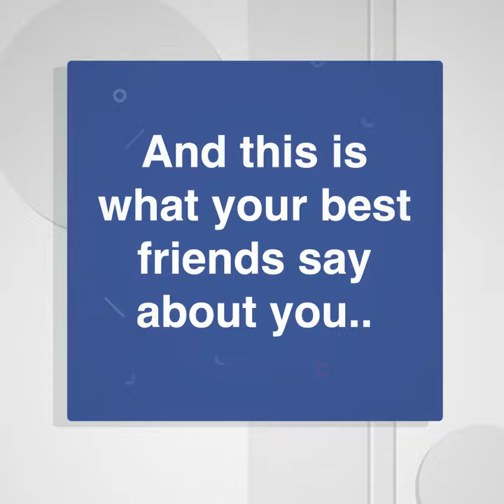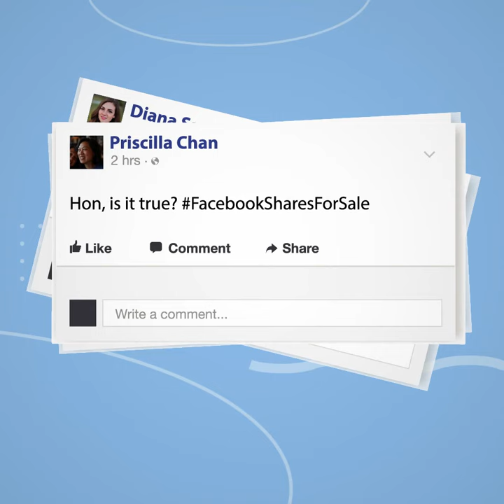An amazing April 2018 for Mark Z.